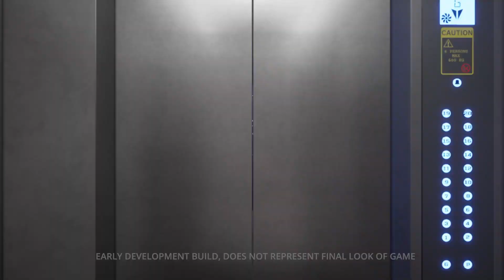Misconceived - Trailer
Misconceived is an interactive experience where you work as an editor for “The Reliable Times”. Controlling the flow of information, you will learn how to identify different forms of information disorder. Will you continue to spread disinformation and deal with the repercussions, or will you face your superiors and stand up for what is right?